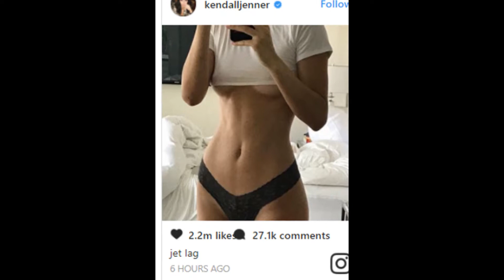Kendall Jenner Shows Off Hourglass Figure In New Selfie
Kendall Jenner is showing off her midriff while stopping to fuel up her SUV on Saturday (July 15) in Beverly Hills, Calif.

The 21-year-old model wore a crop top under a blazer with a pair of high waist jeans and white tennis shoes.

The day before, Kendall wore a black silk camisole top with jeans and slide sandals as she left a friend’s house.